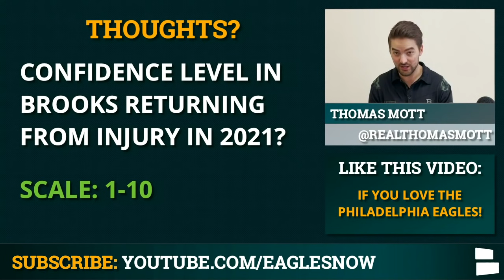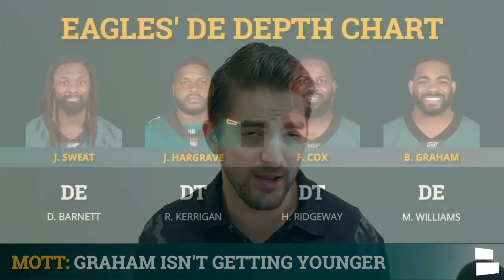5 Philadelphia Eagles Who Could Regress In 2021 NFL Season Ft. Darius Slay & Brandon Brooks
Today’s Philadelphia Eagles Now video takes a look at five Eagles who could regress in a big way going into the 2021 NFL Season. Philadelphia has one of the youngest offenses in the NFL, however, the offensive line might start to show its age in 2021. Right Guard Brandon Brooks is coming off of another season ending injury and could be a shell of himself this season. Who else could take a step back this year? Eagles Now host Thomas Mott breaks it all down on today’s video.

GO NOW and rep your squad with this official Nike DeVonta Smith #6 Eagles Jersey!!

A couple of Philadelphia Eagles veterans could take a step back this season. Fletcher Cox and Brandon Graham are two of the top candidates as the Eagles added other DEs and even drafted DT Milton Williams in the 3rd-round of the Draft this offseason. Could two of the Eagles biggest stapes on the defensive side of the football start to show their age this year? Could some of the younger pass rushers like Josh Sweat or Tarron Jackson start to take snaps away from Brandon Graham?

Smash that sub and join the Eagles Now family for Philadelphia Eagles news, rumors, and more all offseason

Five Eagles Who Could Regress In 2021
Brandon Brooks
Miles Sanders
Fletcher Cox
Brandon Graham
Darius Slay

We’ll also have more NFL offseason news and rumors on our main Chat Sports channel, so be sure to give them a sub

Answer This Questions Asked By Thomas Mott In Today’s Eagles Rumors Video In The Comments:
- Level of concern with Brandon Brooks this year? Scale: 1-10
- More sacks in 2021? BG or Josh Sweat?
- Which Eagle is most likely to take a step back in 2021?

Go follow Thomas Mott on Twitter and ask him and Eagles questions you have. He always responds to DMs!